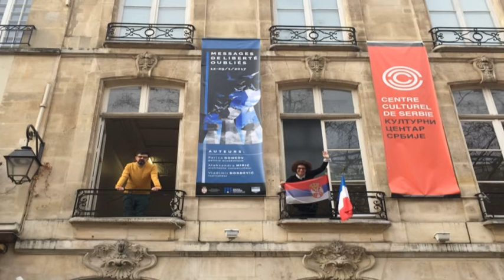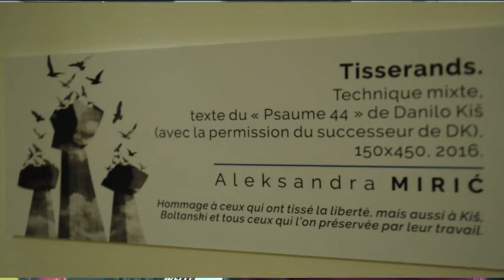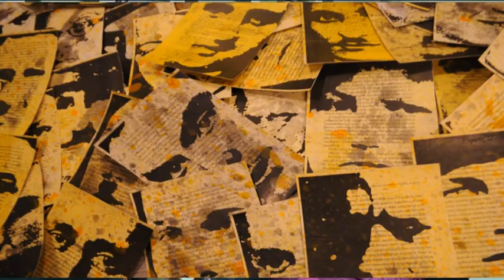ISDU-LJUDI: IZLOZBA NISKIH UMETNIKA U PARIZU, dr Aleksandra Miric, autor Milena Vidojkovic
Dr Aleksandra MIRIC.
У културном центру Србије у Паризу, у току је изложба троје уметника из Ниша. Тема су споменици Бубањ и Логор на Црвеном Крсту и заборављене поруке слободе. У културном центру Србије у Паризу, архитекта конзерватор Александра Мирић, акадамски сликар Перица Донков и редитељ Владимир Ђорђевић кроз заједничку изложбу подсећају на хиљаде стрељаних на брду Бубањ и у Логору Црвени крст. Изложба носи име "Заборављене поруке слободе"."Ми смо дошли у ситуацију да занемаримо поруку коју песнице носе. То јесте управо слобода избора. Људи који су страдали, више од 10.000 жртава, страдали су јер нису имали слободу избора", каже Александра Мирић, архитекта-конзерватор. Реч је комплексном полиптиху монументално великих радова. Донков се у свом раду бави бесконачним низов имена жртава, Александра то ради кроз велики број дигиталних фотографија, а Владимир је архивски материјал претворио у видео радове."Идеју ослобођења наследили смо из велике борбе из Другог светског рата. Та борба против фашизма је након деведесетих година поприлично ван фокуса наше јавности и на одређени начин смо сведоци одређеног ревидирања историје", каже Владимир Ђорђевић, редитељ.Ова изложба наставак је сарадње, која је започела кроз дводелни документарни филм "Прича о слободи" у продукцији Медија центра из Ниша. Све то уз подршку Министарства културе."Ми смо имали потпуну слободу да са архивском грађом искажемо своје утиске  о Бубњу, о Логору, о жртвама, о борби, о пркосу који су ти људи испољили", каже Александра Мирић, архитекта-конзерватор."Идеја је да на одређени начин поново вратимо идеју антифашизма и толеранције у фокус шире јавности", каже Владимир Ђорђевић, редитељ.Изложба у Паризу отворена је до краја месеца, а 28. јануара ту ће бити одржана трибина о антифашистичком наслеђу. /Д.Тасић, З.Ђорђевић, фото Д.Видојковић/ 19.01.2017.